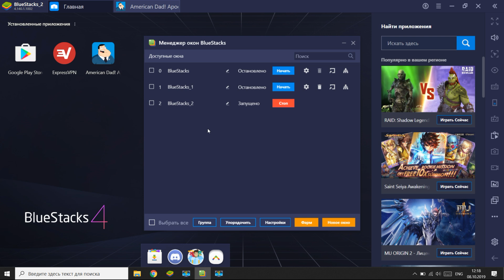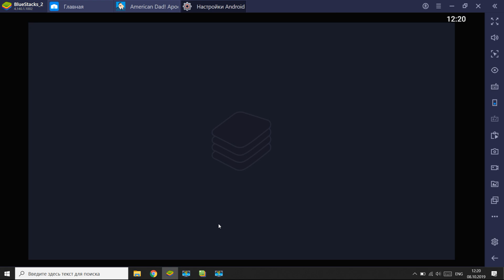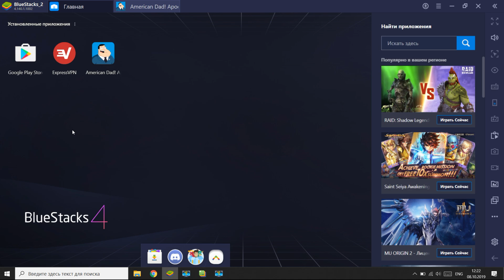American Dad Apocalypse Soon 📱 Как скачать игру 📱 How to download a game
Показываю как скачать игру без АРК файла!!
Номер счёта Яндекс деньги 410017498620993
Через 14 лет ожидание почти закончилось! Это игра, в которую вы всегда хотели играть! Приготовьтесь к незабываемым впечатлениям от американского папы этой осенью!

Зарегистрируйтесь заранее и получите специальную награду!

Инопланетяне вторглись в водопад Лэнгли! Семья Стэна находится в заложниках, и судьба мира в ваших руках. Пришло время взять на себя ответственность за семью семьи Смитов, собрать армию клонов Роджера и сражаться, чтобы вернуть Землю и спасти семью Стэна.

Преврати дом Смита в свою базу операций. Напечатайте деньги, потратьте Золотые Турды и произведите ценные ресурсы, необходимые для выполнения вашей миссии Тренируйте и вооружайте своих клонов Роджера лучшим арсеналом Америки. От бейсбольных бит до самодельных енотовых палочек, плазменных револьверов до электрических пулеметов, используйте все оружие в вашем распоряжении. Как только ваша армия будет готова, вы сможете сражаться с врагами Америки от жестоких бомжей до апостолов антихриста!

American Dad: Apocalypse Soon - идеальное сочетание RPG-боя и стратегии. Эта игра наполнена бесконечными часами веселья!

Ключевая особенность:

- Новая глава во вселенной американского папы
- Юмористический рассказ, написанный авторами телешоу американского папы
- Многослойная система RPG с тоннами настройки
- Вся семья Смит, чтобы командовать и улучшать
- PvE-кампания по спасению мира и PvP-арена, чтобы доказать, что вы лучший!